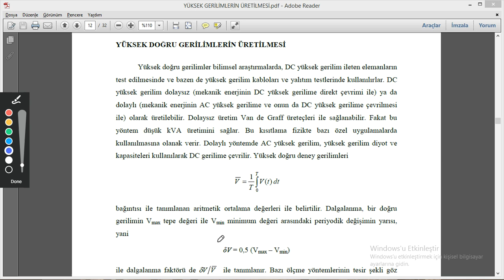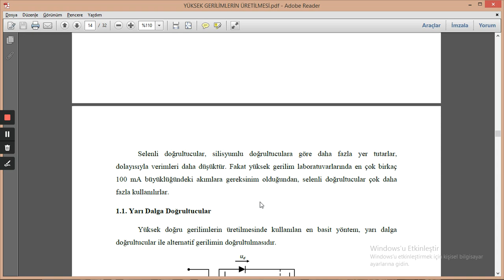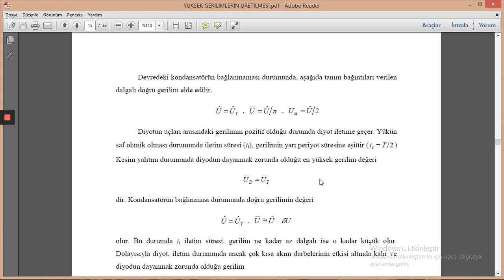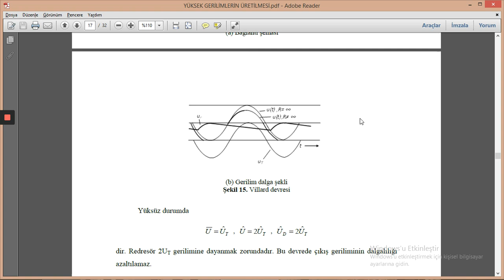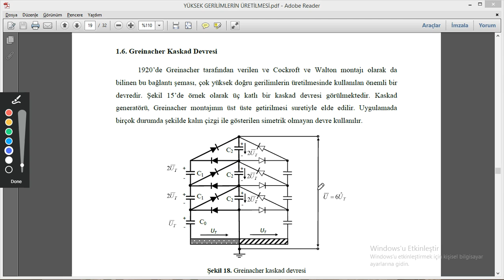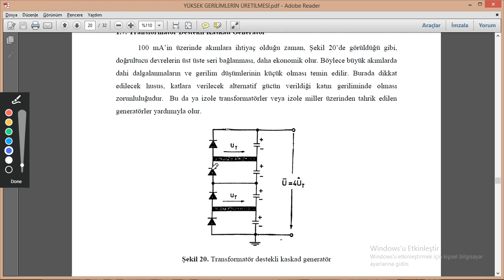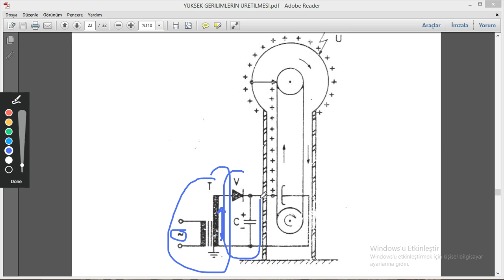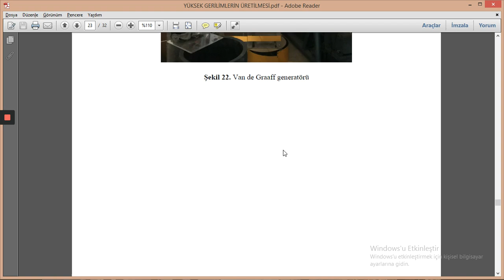YGT Yüksek Doğru Gerilimlerin Üretilmesi